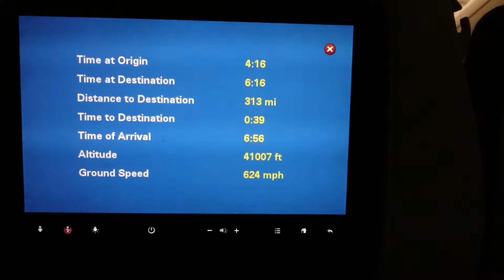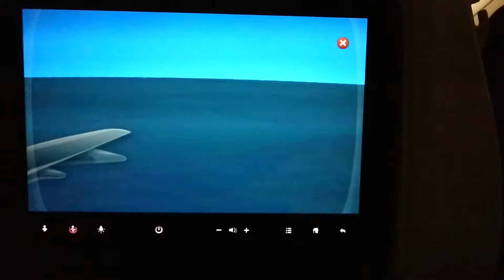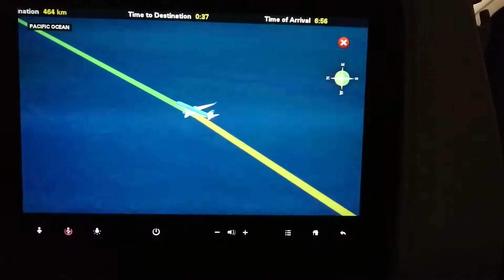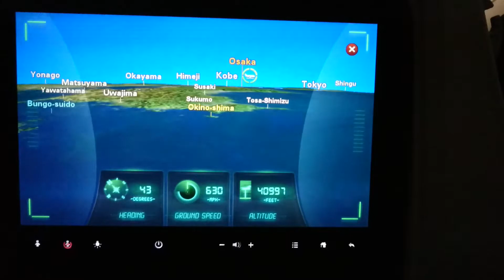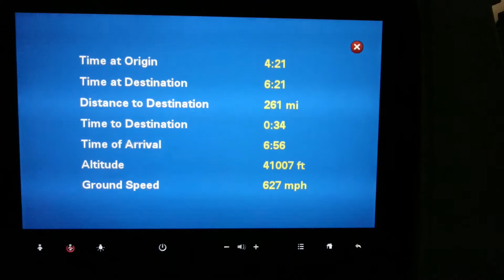ベトナム航空 A350-900（XWB）客室内ディスプレイ（2017.01.28）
エアバス A350-900（XWB）に搭乗しました。
昨年から関空ーホーチミン線に就航しているもので、乗り心地は個人的には史上最高の滑らかさだと思っているのですが、各席に備えつけられたディスプレイも内容充実。表示言語もベトナム語・英語・日本語だけでなく、幅広く対応しています。

この動画はその中の「路線図」というもの。
リアルタイム＆3Dで、現在どこを飛んでいるか、飛行距離や高度、速度など多くの情報を表示してくれます。まさにフライトシミュレーター。これを見てるだけでも飽きません（！）